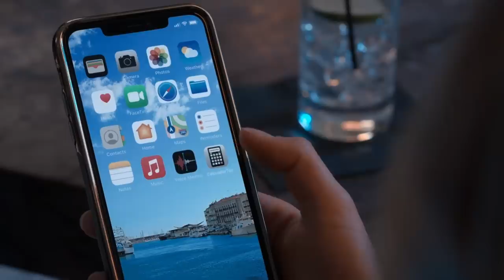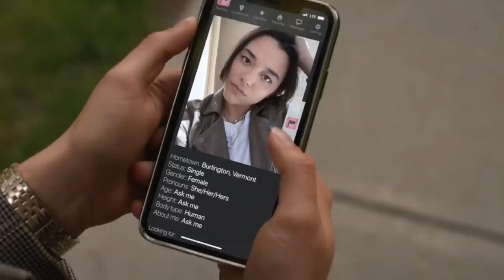The HOTTEST enemies to lovers ship!! | SLOCG season 1 reaction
I'm obsessed with Leighton and Alicia's stroyline from SLOCG, with season 2 releasing soon lets jump back and take a look at their scenes!